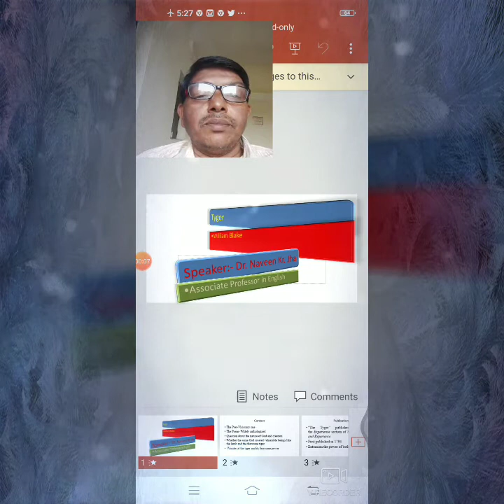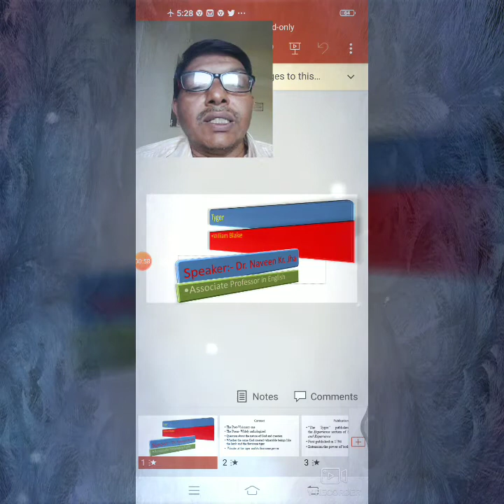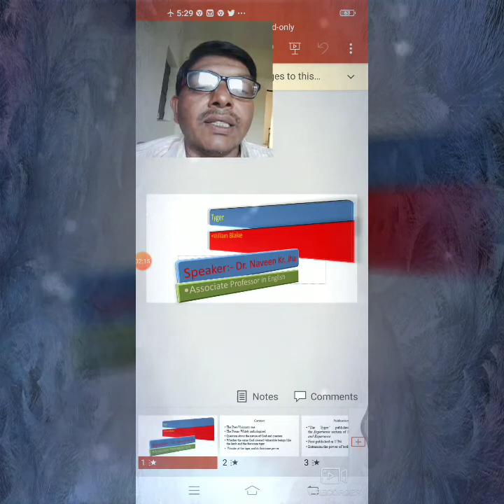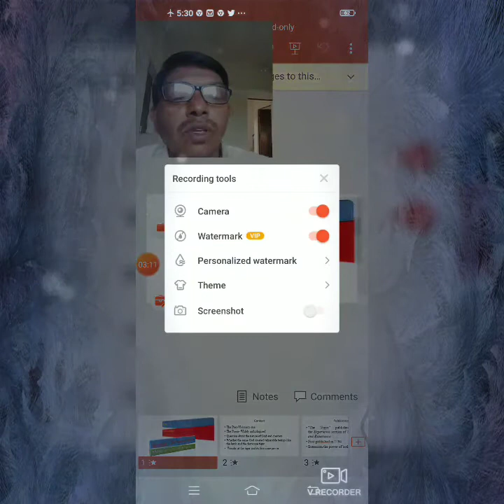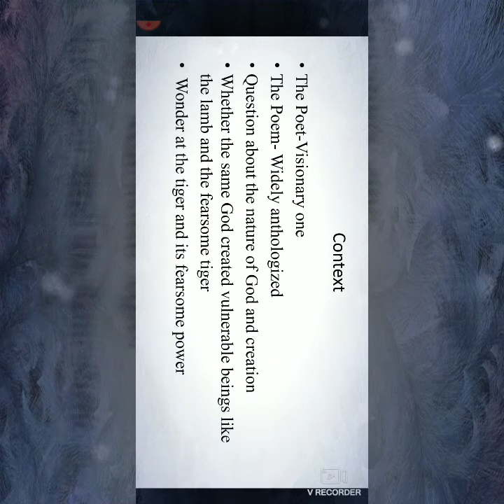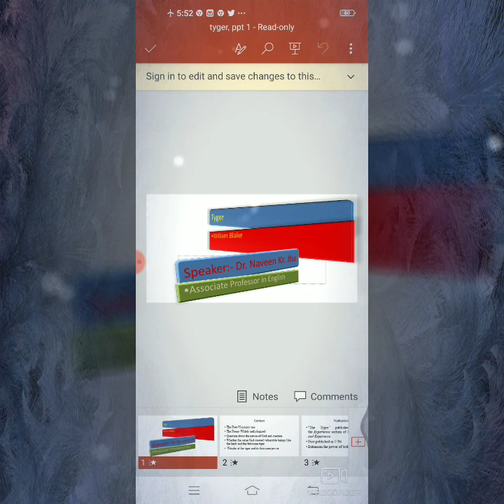Tyger by William Blake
Blake as a mystic and revolutionary  poet